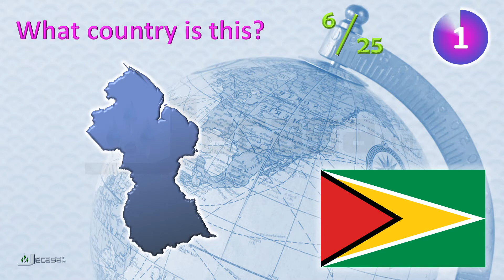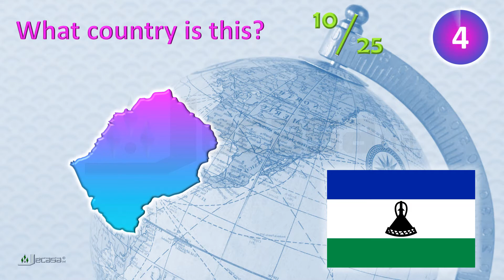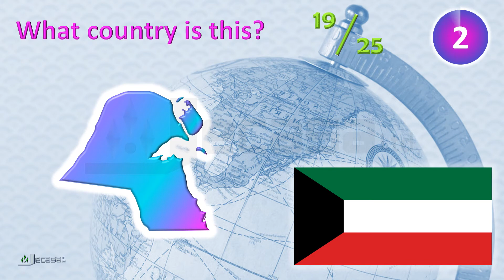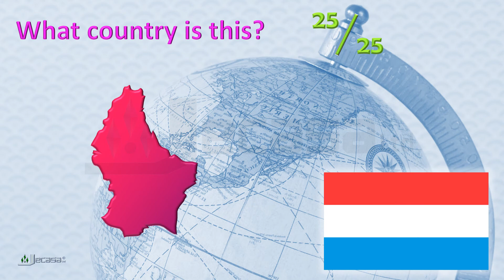Guess the Country Part 4 | 25 Countries | Maps and Flags | Guess in 5 Seconds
Guess the Country in 5 Seconds

Countries included: Hungary, Iran, Liberia, Kazakhstan, Ireland, Guyana, Israel, Liechtenstein, Jordan, Lesotho, Italy, Jamaica, Honduras, Japan, Libya,  Kenya, Lithuania, Kosovo, Kuwait, Laos, Kyrgyzstan, Latvia, Lebanon, Georgia,  Luxembourg